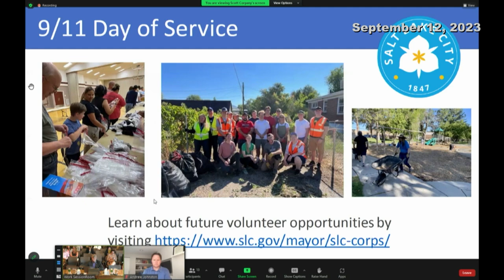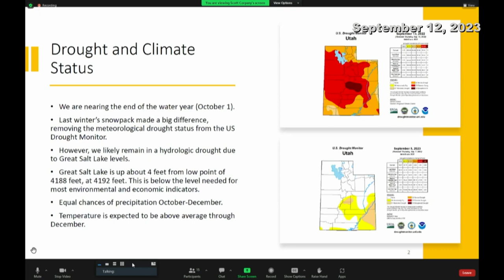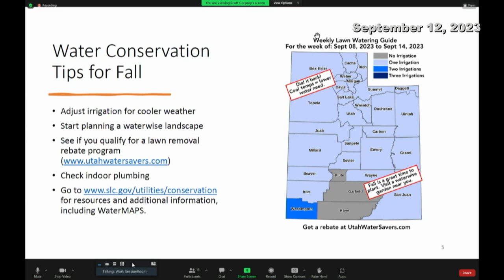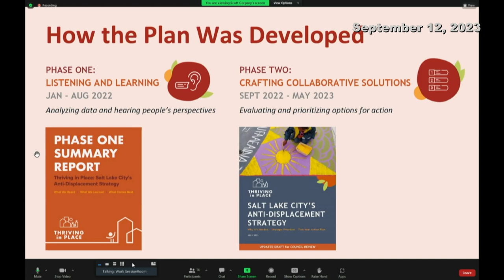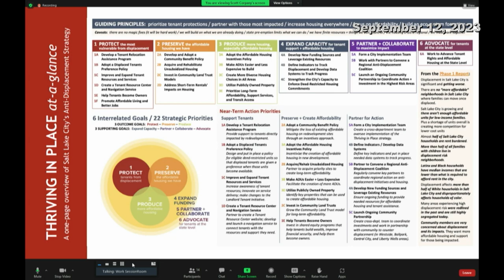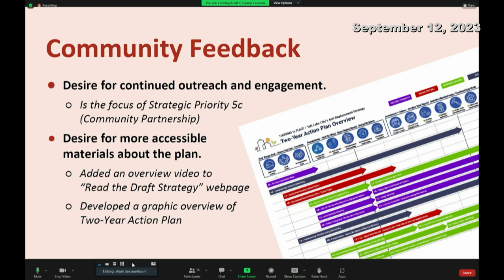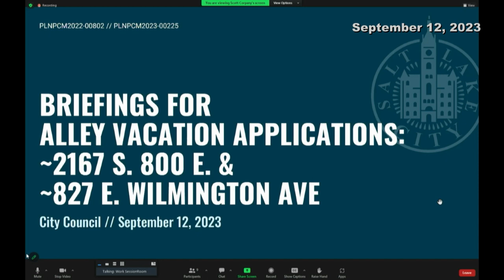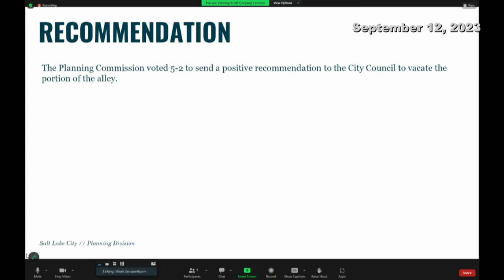Salt Lake City Work Session Meeting - 9/12/2023